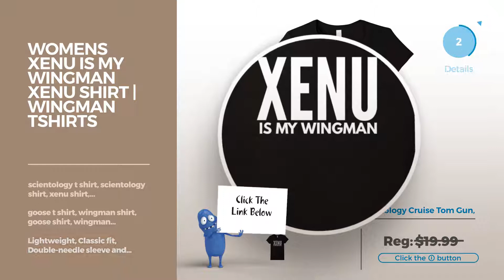Top 12 Tees By Cruise Shirts // Graphic T-Shirts Best Sellers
Are You a cruise shirts Fan? Here are the Best Graphic Tees ever!
Womens Cruising TShirt | Cruise Shirts Large Black TShirt | Cruise Shirts Large Black

Womens Xenu Is My Wingman Xenu Shirt | Wingman TShirts Medium Black Wingman Xenu Shirt | Wingman TShirts Medium Black

Mens Cruises Shirts Being a Cruises Dad T-shirt XL Dark Heather Shirts Being a Cruises Dad T shirt XL Dark Heather

Kids Friends Don't Let Friends Cruise Alone Funny T Shirt 6 Kelly Green Don't Let Friends Cruise Alone Funny T Shirt 6 Kelly Green

Kids Cruise Vacation Shirt Time to Cruise T Shirt Cruising 8 Kelly Green Vacation Shirt Time to Cruise T Shirt Cruising 8 Kelly Green

Mens Ship Faced Shirt, Funny Honeymoon Tshirts Large Dark Heather Shirt, Funny Honeymoon Tshirts Large Dark Heather

Womens What Happens on the Pontoon - Stays on the Pontoon T-Shirt Large Asphalt Happens on the Pontoon Stays on the Pontoon T Shirt Large Asphalt

unisex-child What Happens on the Pontoon - Stays on the Pontoon T-Shirt 10 Kelly Green Happens on the Pontoon Stays on the Pontoon T Shirt 10 Kelly...

Womens Best Day Ever! Cruise Ship Vacation T-Shirt Tee Best Gift XL Royal Blue Ever! Cruise Ship Vacation T Shirt Tee Best Gift XL Royal Blue

Womens "Just Cruise" T-Shirt Medium Black Cruise" T Shirt Medium Black

unisex-child Never Underestimate An Old Man With Kayak T-Shirt 8 Asphalt Never Underestimate An Old Man With Kayak T Shirt 8 Asphalt

Womens Never Underestimate An Old Man With Kayak T-Shirt XL Asphalt Underestimate An Old Man With Kayak T Shirt XL Asphalt

Try also: WomensCruising, WomensXenu, MensCruises, KidsFriends, KidsCruise, MensShip, WomensWhat, Unisex-childWhat, WomensBest, Womens"just, Unisex-childNever,